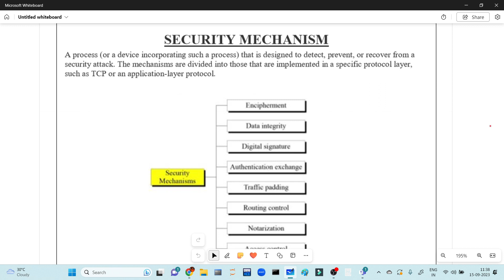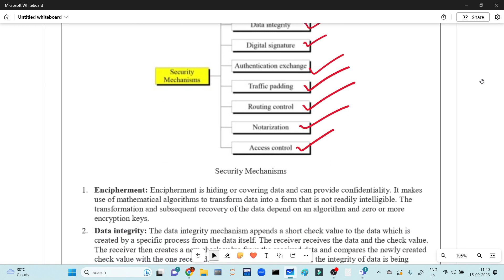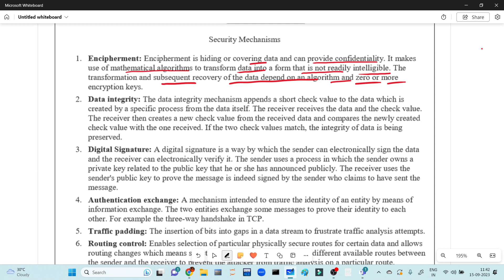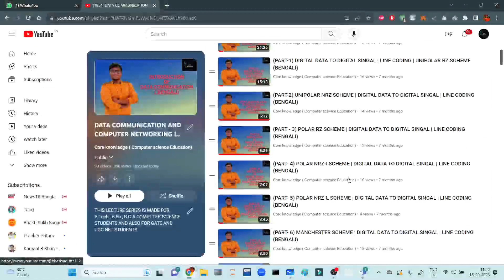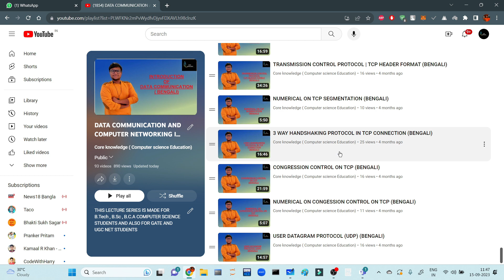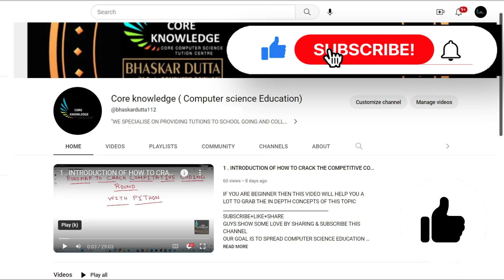SECURITY MECHANISM IN NETWORK SECURITY (BANGLA)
GOOGLE MAP LOCATION OF OUR COCHINE CENTER :-